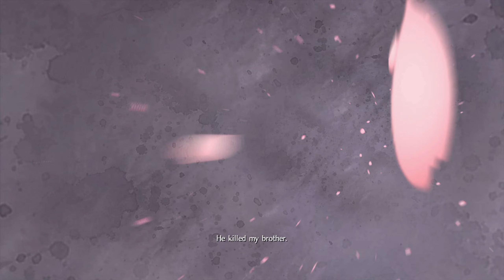Nioh [Revisited 2023] - Sod Plays Part 38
In Nioh, players will traverse the Warring States Period of Japan as William, a blonde-haired swordsman. His background as a fierce warrior and seasoned knowledge of the blade allows him to survive in the demon-plagued land of the samurai. These demons inhabit a number of dangerous locations and lie in wait in the shadows to ambush unsuspecting victims. Nioh will challenge players in a way that makes every mission and accomplishment feel earned and worthwhile.

Key Features:
   • Master every fighting style – learn the flow of combat and move with precision. Unleash combinations of attacks and dodges specific to a range of authentic samurai weapons, including polearms, katanas and axes.
   • Explore a fantastical and dark vision of 16th century Japan – fight alongside and against legendary heroes and villains of the Warring States period.
   • Face brutal and grotesque enemies – stand alone against skilled samurai and demons known as the Yokai.
   • All three DLC expansions are included: "Dragon of the North", "Defiant Honor" and "Bloodshed's End".
 • The worldwide critically and commercially acclaimed dark fantasy action-RPG Nioh arrives on Steam! Nioh: Complete Edition includes all three DLC expansions for additional new scenarios, new characters, new guardian spirits, and new weapons Odachi and Tonfa.

Streamed/Recorded using:
Ryzen 9 5900XT (Twelve-Core)
32BG DDR4 RAM